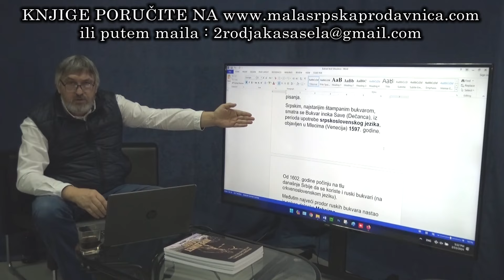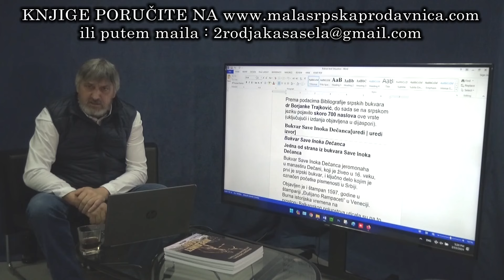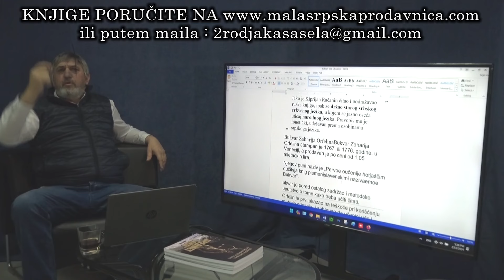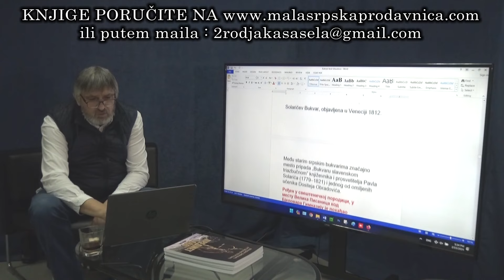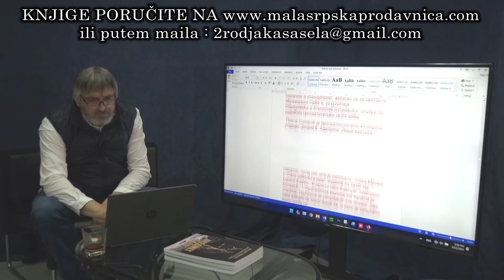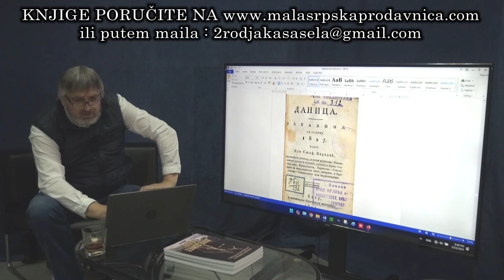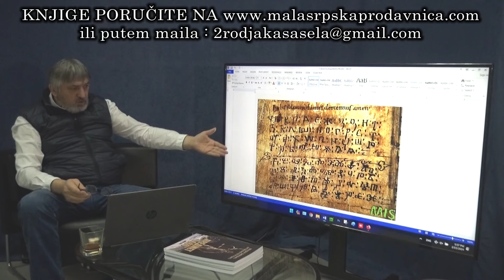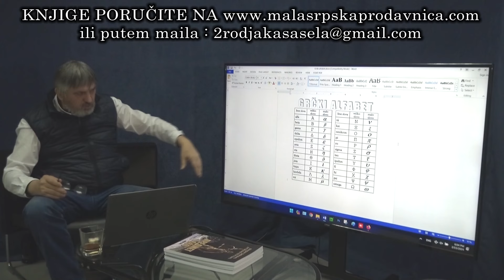mi i bukvari izvinjavam se zbog loseg tona tehnicka greska